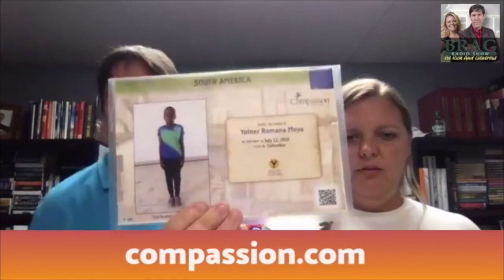Virtual Investing Tools - Brag Radio 126 - Larry Goins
In today's show, Larry and Kandas talked about a few of the tools they used to buy and sell properties virtually.

They also shared their favorite deal of the week and how they went about it. They also talked about being generous by sponsoring a child through Compassion International.

Topics:
Favorite deal of the week
Some of the tools they use:
- Text messaging - LiveComm
- Taking pictures of properties - WeGoLook and BPO Photoflow
- Finding boots on the ground - Craigslist, Temp Agencies, Facebook
- Answering service - CallRail, PATLive
- Mobile notary service - Nationwide Signing Services
Being generous: Compassion International

Quotes:
"Whatever the kind of deal you have, make sure you look for ways to turn lemons into lemonade."
"Pay it forward. Give it back to your communities."